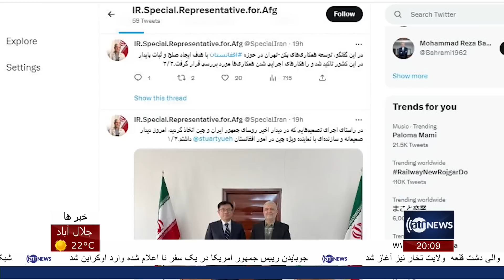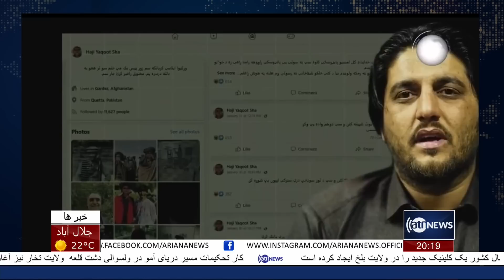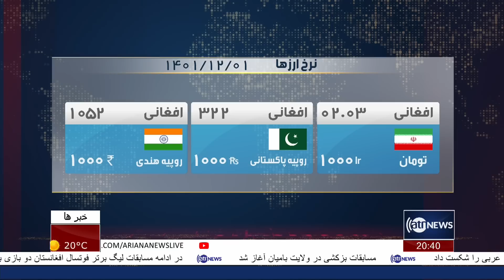Ariana News 8pm News: 20 February 2023 | آریانا نیوز: خبرهای دری ۰۱ حوت ۱۴۰۱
Ariana News 8pm News: 20 February 2023
آریانا نیوز: خبرهای دری ۰۱ حوت ۱۴۰۱